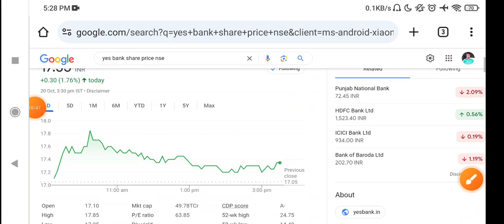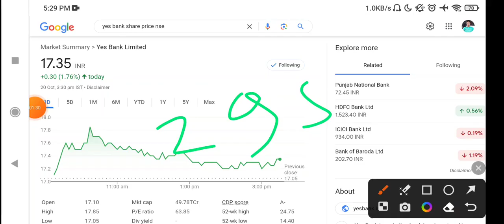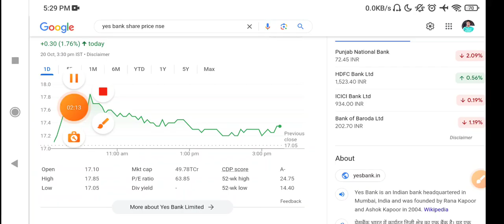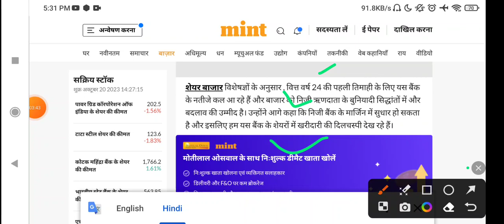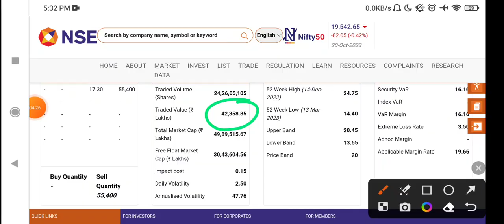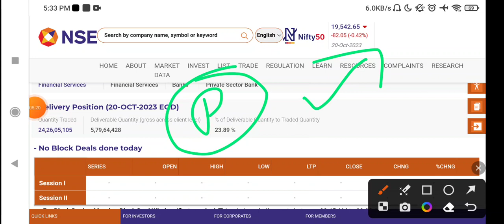Yes Bank share latest news today | Yes Bank stock latest news today, yes bank stock Q2 result target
Description

Yes bank share news Yes bank stock news | Yes

bank share target [Yes bank news | Yes bank ARC